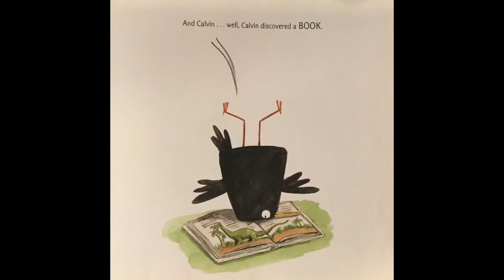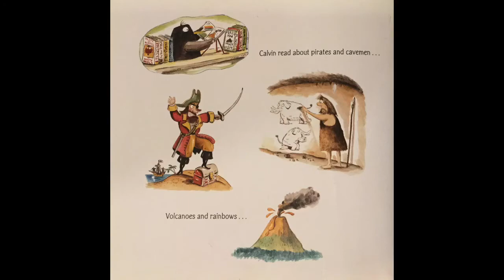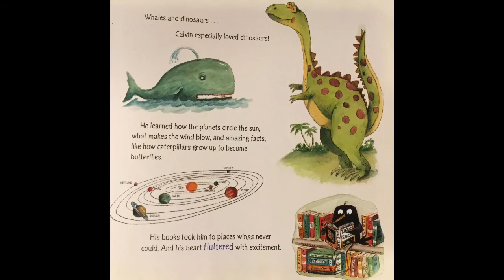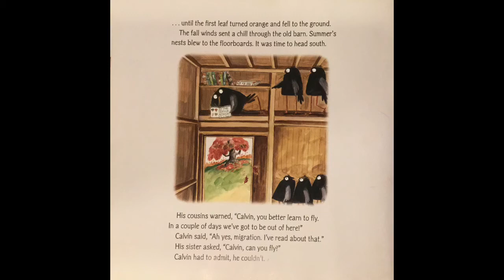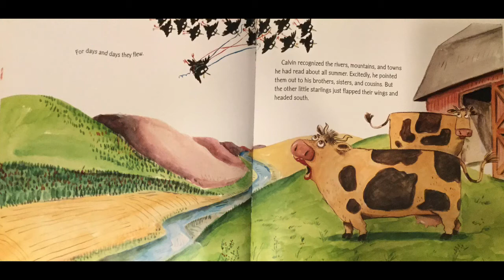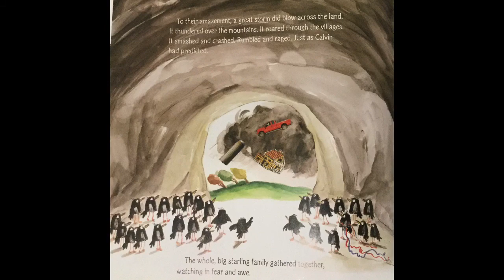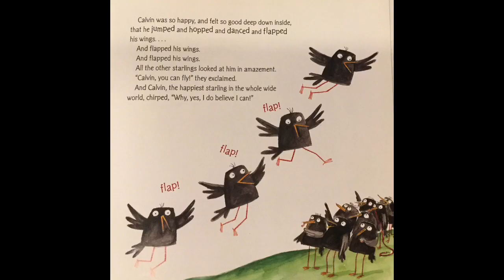Read aloud- Calvin cant fly